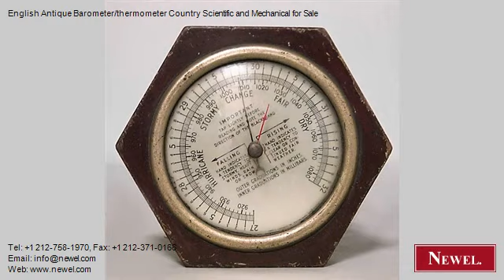English Antique Barometer/thermometer Country Scientific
- Newel.com: English Antique Barometer/thermometer Country Scientific and Mechanical for Sale (Newel Art and Antiques, New York City)